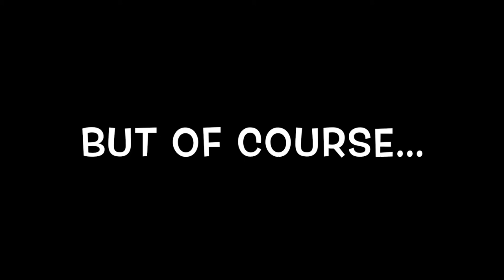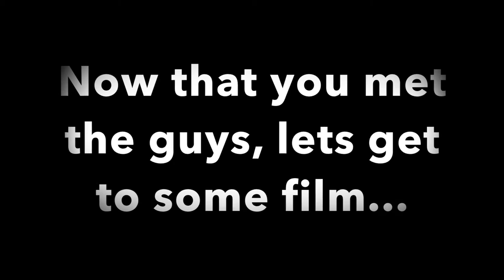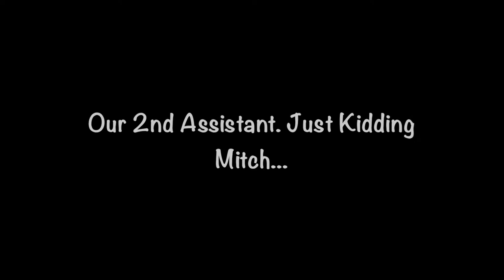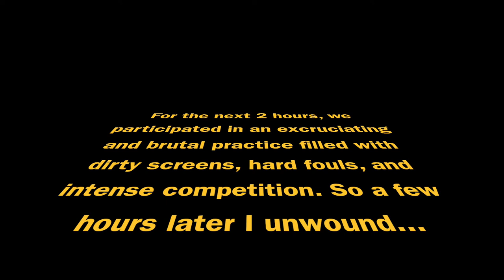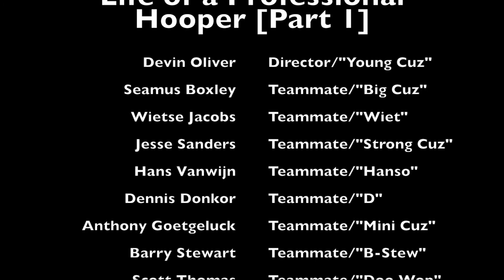Day in the Life Part 1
This is just a chance for people to get a glimpse into what it is like for me as a professional basketball player here in Europe. Trying to get back into the flow of making videos. It's what I studied at Dayton! Tried to have some fun with it, let me know what you think! Thanks! If anything within the video offends you, I apologize. There are some suggestive things but we are adults. Just a heads up. ENJOY!